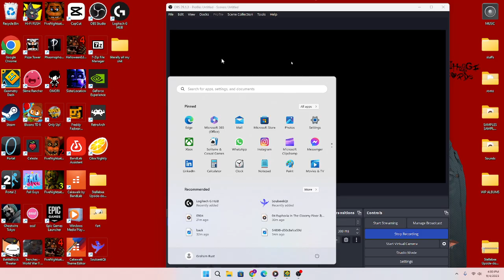Unofficial Removed Submission Sequel Preview 2